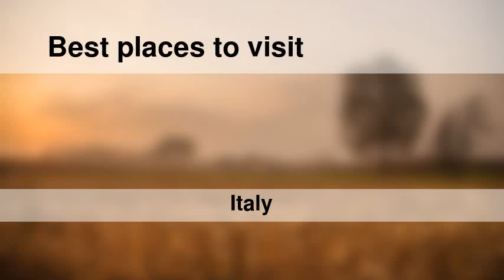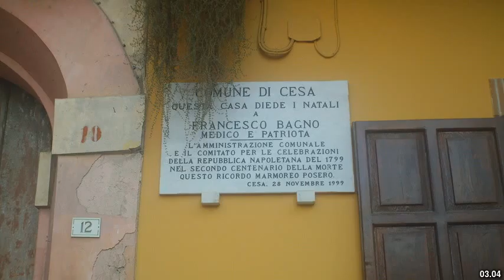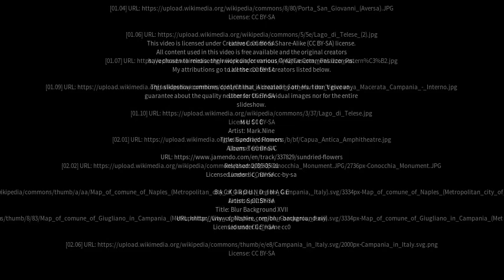Best places to visit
Best places to visit - Trentola-Ducenta (Italy) Best places to visit - Slideshows from all over the world - City trips, nature pictures, etc.